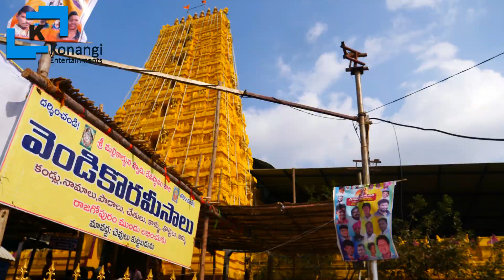Yellamma Sigam | Yellamma Sigam at Komrelly Mallanna Jatara